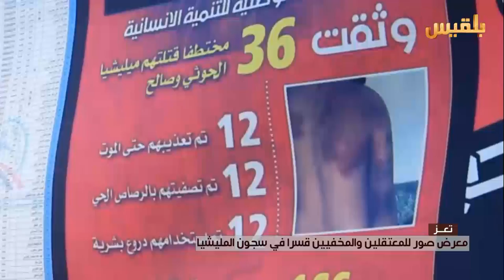تعز.. معرض صور للمعتقلين والمخفيين قسرا في سجون المليشيا | تقرير: صقر الصنيدي